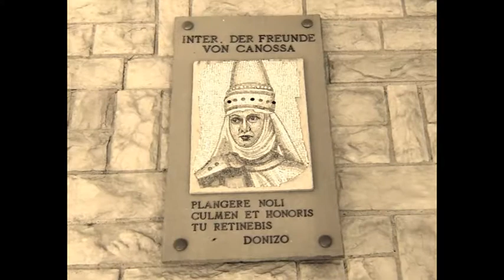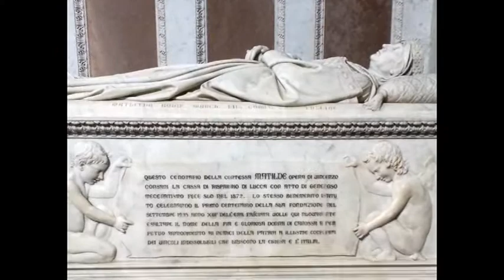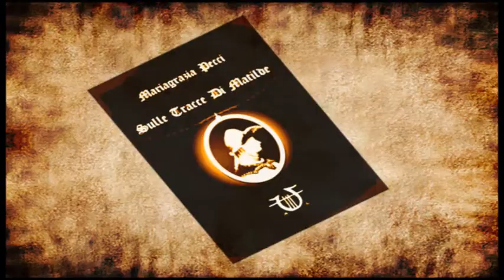Book trailer "Sulle tracce di Matilde"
Book trailer  "Sulle tracce di Matilde" di Mariagrazia Pecci edito da Arpeggio Libero Edizioni. Video realizzato da Silvio Pecci.